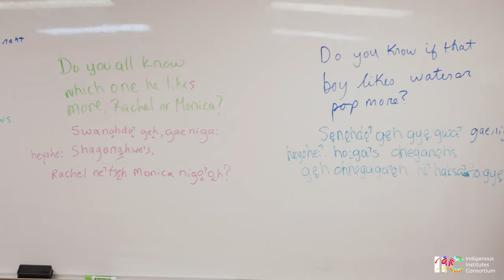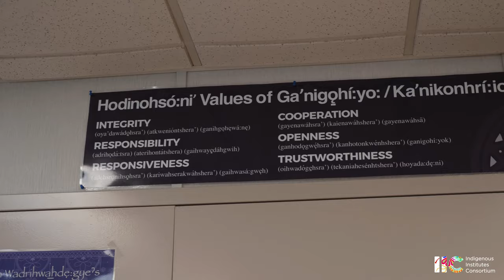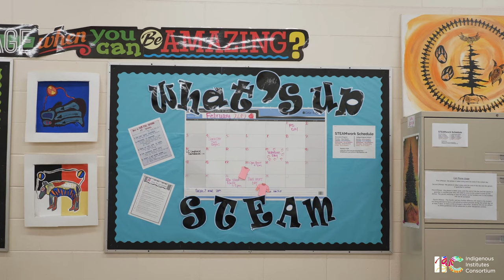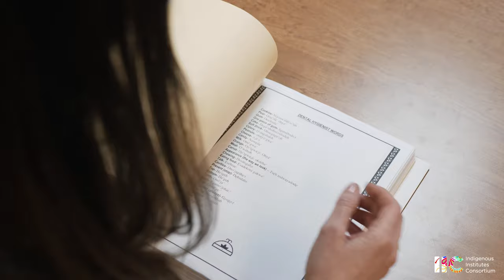My Choice. My Path. - Six Nations Polytechnic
Offering first-hand Indigenous knowledge, education and skills training, Six Nations Polytechnic provides one of the most unique learning experiences in Canada.

SNP is unique is its ability to offer first-hand Indigenous knowledge, education and skills training in a culturally supportive environment to everyone who is committed to learning. At SNP, students can earn degrees, diplomas and certificates in a range of areas including Indigenous languages, education, health, human services and trades through partnerships with regional colleges and universities and SNP accredited programs. SNP is internationally accredited with the World Indigenous Nations Higher Education Consortium and is the only place in Canada where one can attain a Bachelor of Arts in Ogwehoweh languages (Mohawk or Cayuga).

Today, Ontario’s Indigenous Institutes are offering post-secondary education that is grounded in our cultures and languages. It is education that is built for success anywhere in the world while always being grounded in our communities. It is education that is sensitive to the needs of our peoples and honouring of our knowledge and wisdom.